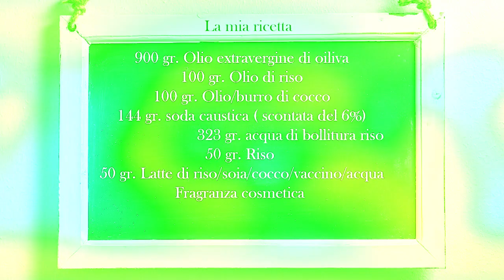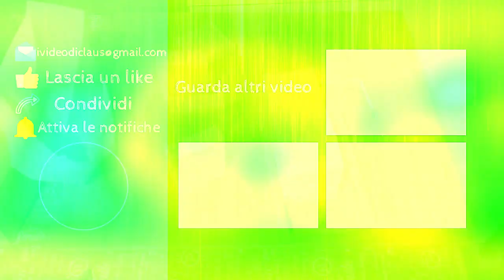Sapone al riso antica ricetta cinese , seconda versione , fantastico , sapone fatto in casa